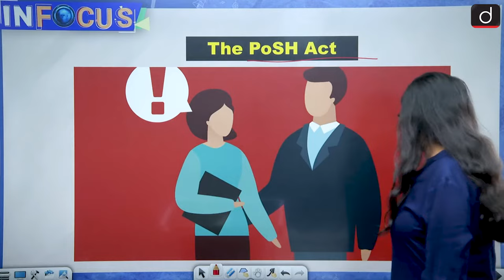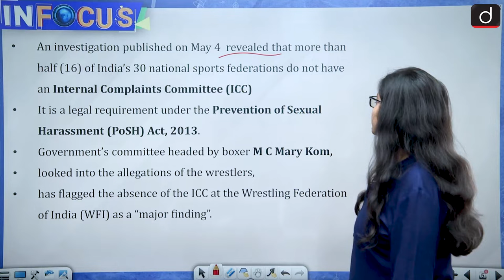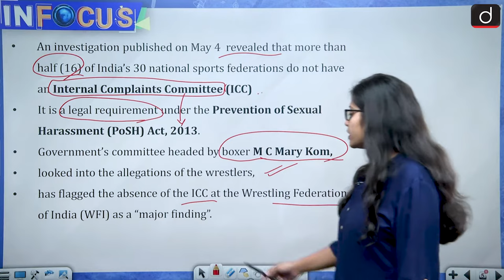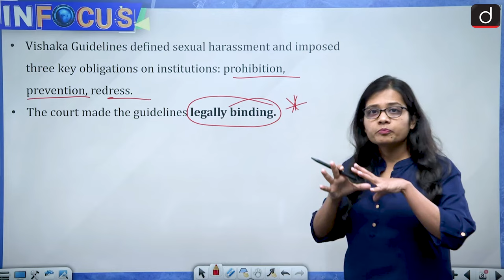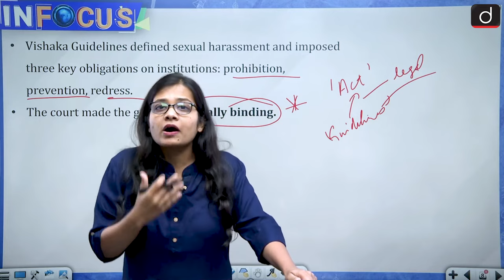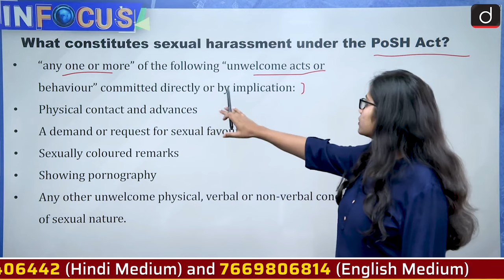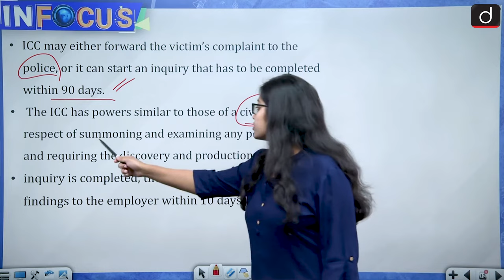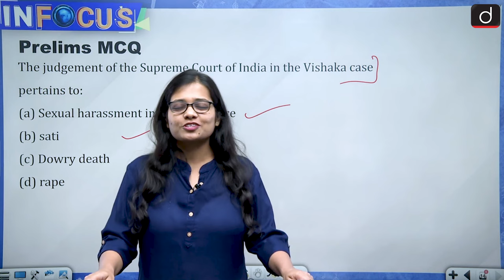What is the PoSH Act? - IN FOCUS | UPSC Current affairs | Drishti IAS English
An investigation published on May 4 revealed that more than half — 16 — of India’s 30 national sports federations do not have an Internal Complaints Committee (ICC), a legal requirement under the Prevention of Sexual Harassment (PoSH) Act, 2013. The government’s committee headed by boxer M C Mary Kom that looked into the allegations of the wrestlers who have been protesting at Jantar Mantar in New Delhi against Brij Bhushan Sharan Singh, the BJP MP who runs wrestling in India, has flagged the absence of the ICC at the Wrestling Federation of India (WFI) as a “major finding”.